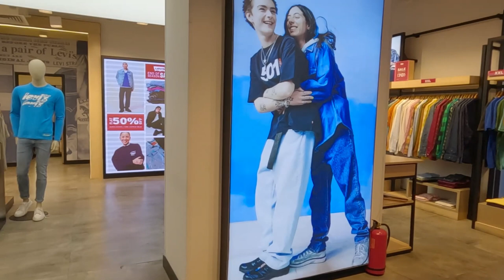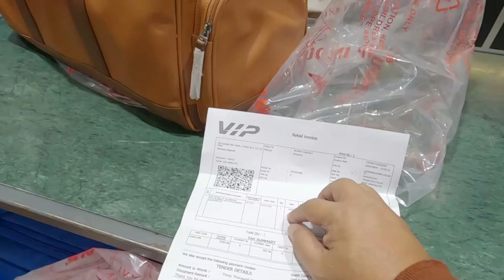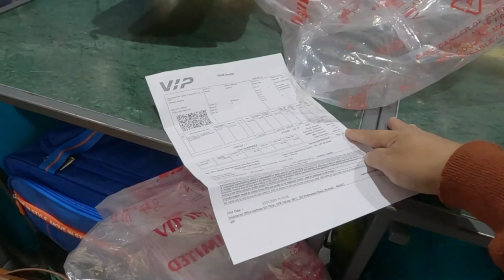Mall at City Center 2 Newtown, Kolkata